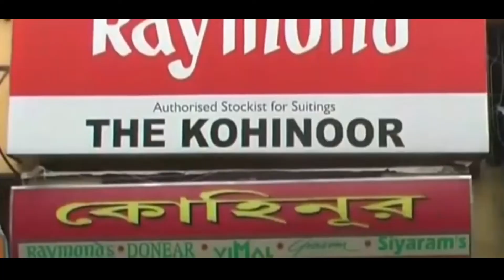পুরাতন মুক্তিদূত - Nabadwip News - মায়াপুর ইসকন মন্দির প্রাঙ্গনে রাধাষ্টমীর অনুষ্ঠান - 05/09/2022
মহাসমারোহে রবিবার  মায়াপুর ইসকন মন্দির প্রাঙ্গনে পালিত হল রাধাষ্টমীর অনুষ্ঠান। শনিবার অধিবাসের মধ্যে দিয়ে  শুভ সূচনা হয় রাধাষ্টমীর অনুষ্ঠানের।  রবিবার কাক ভোরে হিন্দু শাস্ত্রীয় রীতিনীতি মেনে ভগবান রাধা কৃষ্ণের মঙ্গলারতি করেন মন্দিরের ভক্তবৃন্দরা। এছাড়াও নানাবিধ ধর্মীয় অনুষ্ঠানের মধ্য দিয়ে সারাদিনব্যাপী পালিত হবে রাধাষ্টমীর অনুষ্ঠান। অনুষ্ঠানটি চলে রাত দশটা টা পর্যন্ত। রাধাষ্টমী অনুষ্ঠানকে কেন্দ্র করে দেশ বিদেশ থেকে হাজার হাজার দর্শকবৃন্দের সমাগম হয় মায়াপুর ইসকন মন্দির প্রাঙ্গনে।

🗞পুরাতন মুক্তিদূত - Puratan Muktidoot - Nabadwip News🗞

মুক্তিদূত পত্রিকাটি ১৯৭২ সাল থেকে নিরবিচ্ছিন্নভাবে ২০০৬ সাল পর্যন্ত স্বর্গীয় হৃষিকেশ  ভট্টাচার্যের সম্পাদনায় প্রকাশিত হতো।
পরবর্তীতে তার মৃত্যুর পর পদ্ধতি গত কারণে তার জ্যৈষ্ঠ পুত্র হিমঙ্কর ভট্টাচার্য ২০১১ সাল থেকে নতুন আঙ্গিকে পুরাতন মুক্তিদূত নামে পত্রিকাটি প্রতি সপ্তাহে নিয়মিতভাবে প্রকাশিত করে চলেছেন।
পরবর্তীতে ওই একই নামে সংবাদ পরিবেশন চলছে ডিজিটাল মাধ্যমে।